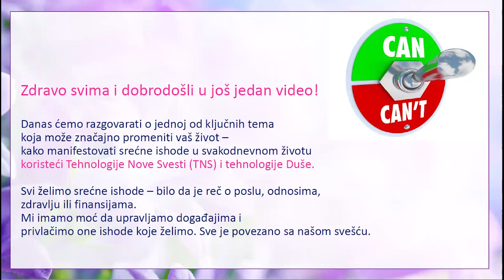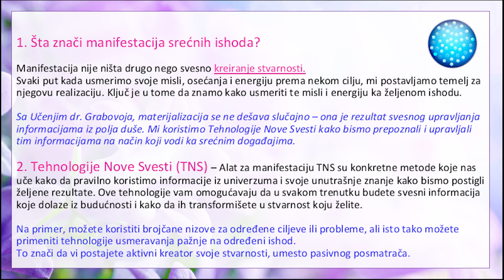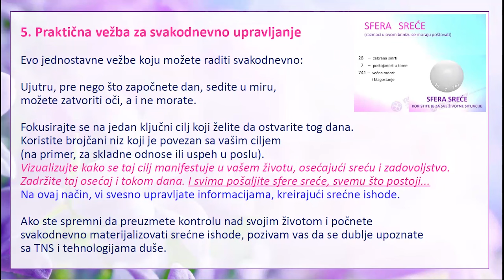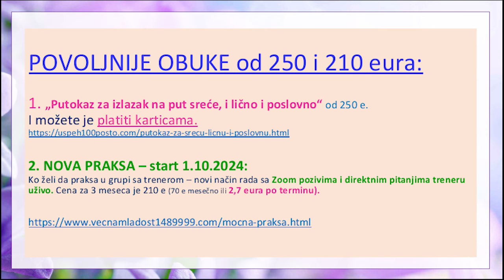Kako manifestovati Srećne Ishode svakog dana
PUTOKAZ KA SREĆI, LIČNOJ I POSLOVNOJ

OPIS VIDEA:

Video istražuje koncepte samosvesti i samorazumevanja.
Svetlana Novak, diskutuje o važnosti potpune svesti o sebi i razumevanju sebe na najdubljem nivou.
Video se dublje bavi koordinacijom različitih aspekata ličnosti u ujedinjenu celinu.
Naglasak je na životu u skladu sa svojom najvišom svrhom i duševnom misijom.
Ovde su dati i brojčani nizovi za samosvest i samorazvoj.

Saznajte kako da komunicirate sa svojom Dušom i Jedinim Bogom,
da razvijete jasnoviđenje i jasnoznanje. Postajete trajno radosni.

Otkrijte kako da se brzo iscelite i postignete sve što želite,
 od mirnog doma punog ljubavi do večnog biznisa i večno mladog tela.

Na našem kanalu ćete pronaći video snimke koji obrađuju sledeće teme:

- večna mladost
- tajna večne mladosti
- podmlađivanje
- tehnologija podmladjivanja
- komunikacija sa Dušom i Bogom
- Nova Znanja
- Bog je ljubav
- makrospasenje svih
- duhovnost
- hrana za dušu
- duhovni razvoj
- lični razvoj
- uspeh
- ljubav
- zdravlje
- finansije
- harmoničan život
- porodični odnosi
- Obrazovni sistem dr Grabovoja
- svest
- strukturizacija svesti
- materijalizacija ciljeva
- obilje,
- večno uspešan biznis
- životne blokade
- eliminacija blokada
- eliminacija negativnosti